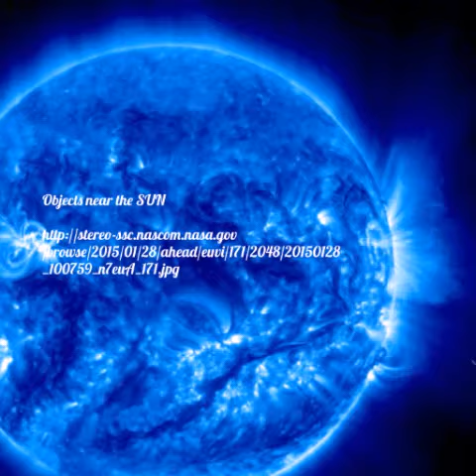Objects near the SUN